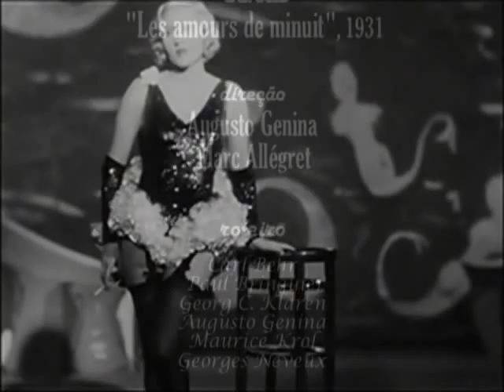Danièle Parola,1931."Tem Francesa no Morro"(Assis Valente) canta Aracy Cortes,1932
Informações - Imagens: fragmentos cenas de "Les amours de minuit", direção Augusto Genina e Marc Allégret,roteiro Carl Behr, Paul Bringuier, Georg C. Klaren, Augusto Genina, Maurice Krol e Georges Neveux. No elenco:Danièle Parola, Jacques Varennes, Pierre Batcheff, Josseline Gaël, Louis Zellas, Pierre Labry, dançarinas, entre outros artistas. No clip, destaque para Danièle Parola. Áudios : 01) "Tem Francesa no Morro", composição Assis Valente, interpretação Aracy Cortes, 1932, gravadora  Columbia, lado A, 78 rpm e 02) fragmento "Les amours de minuit", composição Jean Delanney e P. Colinne, interpretação Danièle Parola, 1931, original do filme. Produção Edição do Clip: Radio Educativa Mensagem (radiosantos) Acervo (REM).